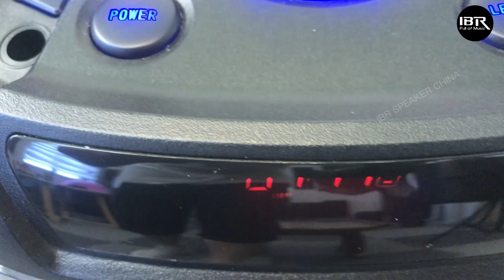Sound Test of Bluetooth Partybox From China Speaker Manufacturer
IBRspeaker QJ-0810 details
Are you looking a realiable OEM manufacturer from China?

1.  Product description
IBRSPEAKER QJ-0810 is a outdoor karaoke bluetooth speaker with mic. It’s also a plastic speaker of dual 8-inch bass multi-function , super bass, and high volume without breaking the sound. Meanwhile, its 3D stereo effect directly hits the soul’s surging sound quality.

We offer methods of the connection for you to play music: Bluetooth/USB/TFT/AUX/MIC/Line…

2. Applicable scene

For the outdoor parties, there is battery inside and brings you music anywhere you want.

Square dancing,roadshow, family gatherings, outdoors and so on.

3. Product features
Laser engraved buttons and back lighting
Bluetooth 5.0 wireless
Big speaker sound dual 8 inch bass + tweeter make the sound more realistic.
Built-in Lithium battery supports to work for 3-6 hours
Trolley and wheels equiped.
With USB/AUX/FM/BT/TF card/TWS/Mic input functions

4. Price and marketing

 a. IBRSPEAKER advantage

As a manufacturer of audio equipment, IBRSPEAKER China pays great attention to production details and cost control. Because these directly affect the performance of users and the profit margin of dealers.

At the same time, our design team is also improving and developing the product. We can customize speaker products and sales plans for your market.This protects your investment and maximizes profits.

 b. IBRSPEAKER QJ-0810 current marketing

The regions with the largest shipments of QJ-0810 are Southeast Asia , Middle East, South America, followed by Europe and North America. You can refer to the market distribution and decide whether to purchase according to your local market situation.

Or consult our marketing specialists, they will develop a suitable sales plan for you for your reference.